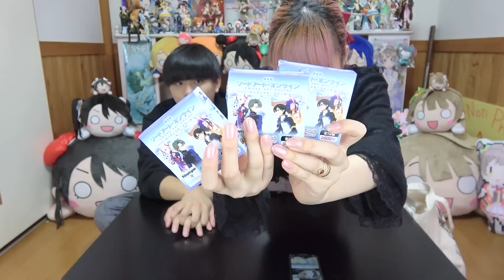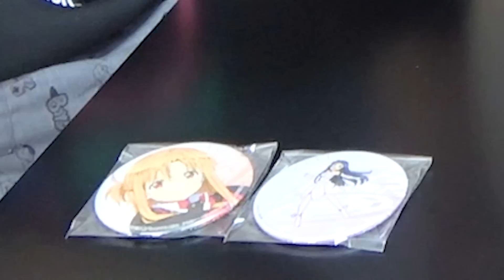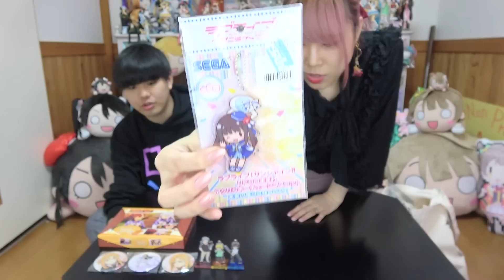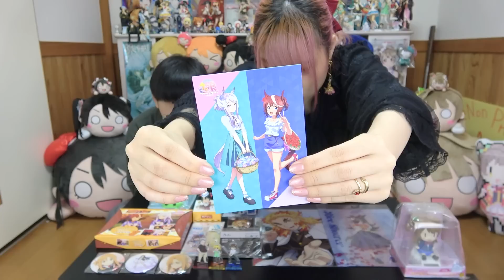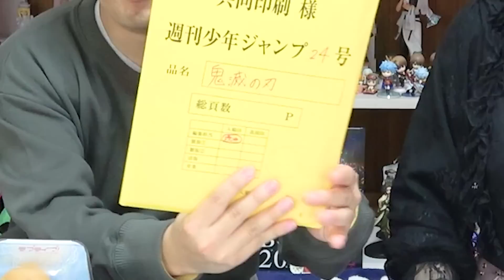オタロードで相方に『超高級グッズ』買ってこいって言われたから、ヤバすぎるグッズ買って帰ったらめっちゃ驚いてて爆笑ｗｗｗｗｗｗ【ラブライブ！/鬼滅の刃/SAO/ウマ娘】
『ぜのぷろ』は元気いっぱいな女の子ぜのんと、緊張しっぱなしの男の子ぽたでお送りする、友達になれるYouTuberというキャッチフレーズの男女オタクでお送りするチャンネルです！
動画の感想は ぜのぷろ で呟いてください(❀^ω^)ﾉﾞ

SNS
ぜのん

μ’sic Forever♪♪♪♪♪♪♪♪♪